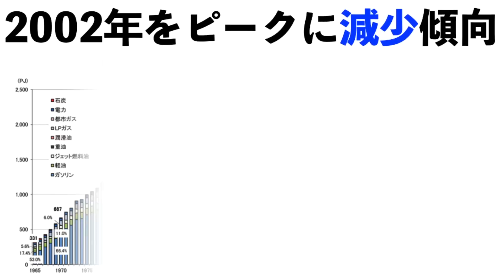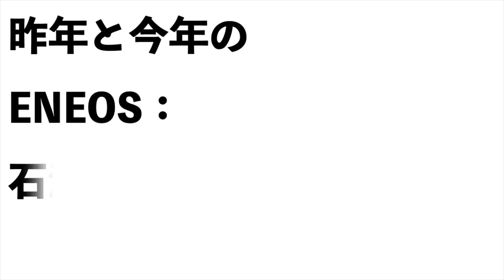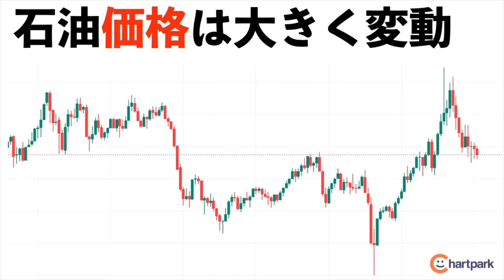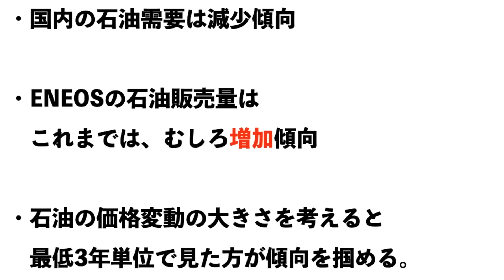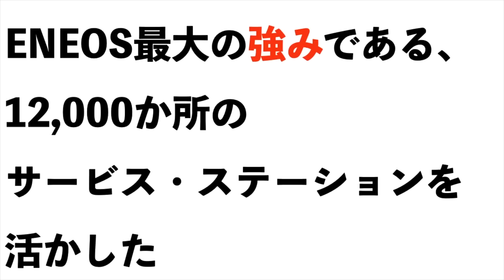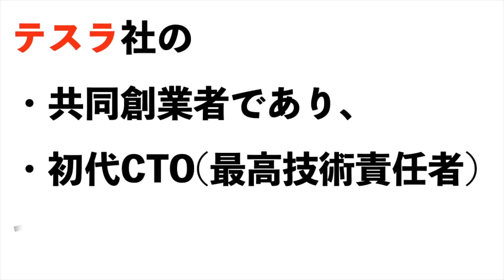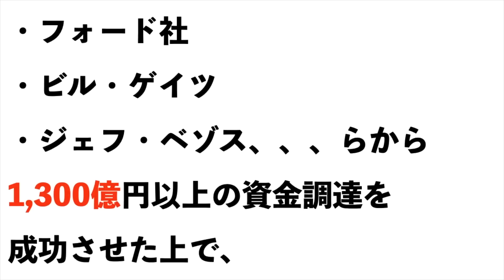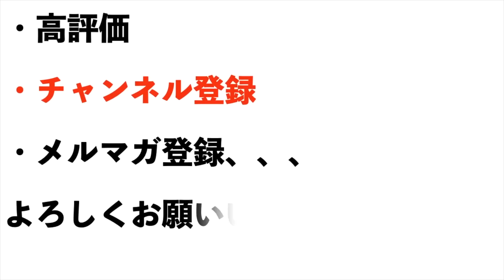【ENEOS（エネオス）】株価の今後は？